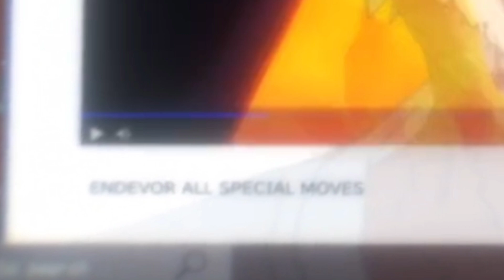SHOTO VS DABI!! Best Episode yet?? | MHA Season 7 Episode 8 Breakdown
Dabi's tragic backstory and his fight with Shoto in just one episode!!
REALLY SOME PEAK STUFF

The images and videos are not owned by me.